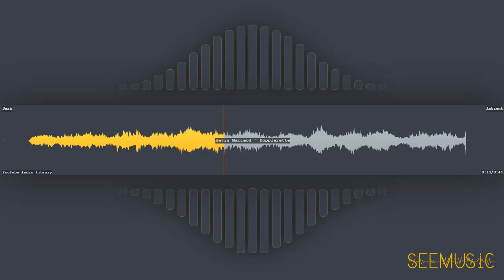Dopplerette - Kevin MacLeod | Ambient | Dark | Free Music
HAVE FUN!

# Information
* Title: Dopplerette
* Artist: Kevin MacLeod
* Genre: Ambient
* Mood: Dark
* Album: YouTube Audio Library